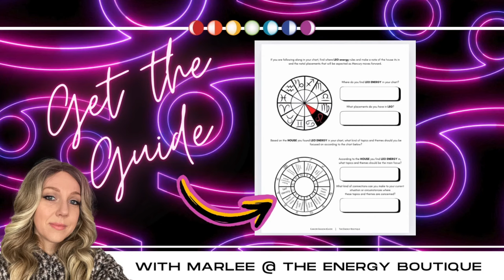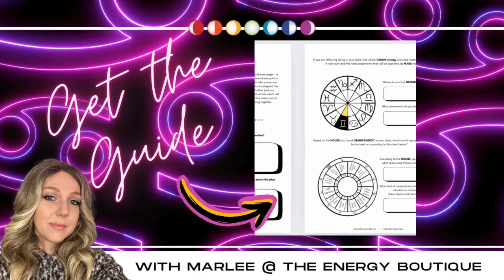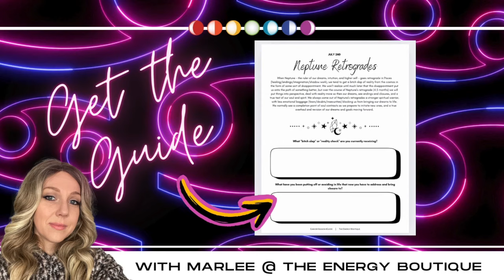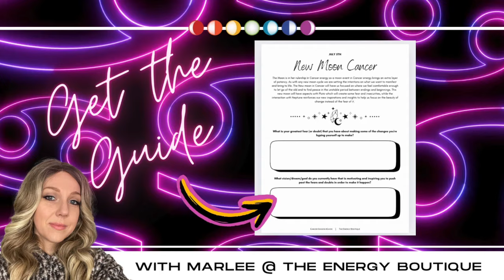JULY'S ENERGY FORECAST: MARS IN GEMINI